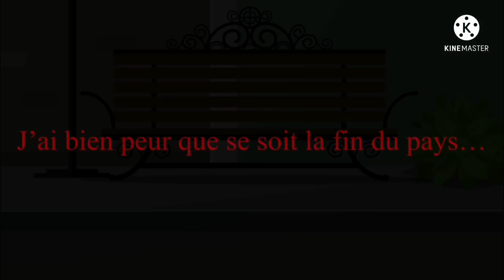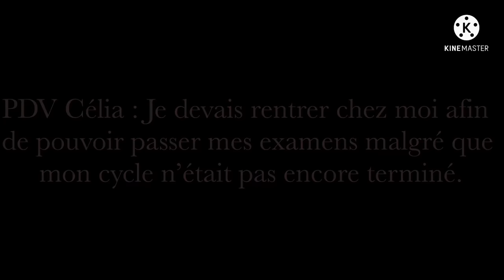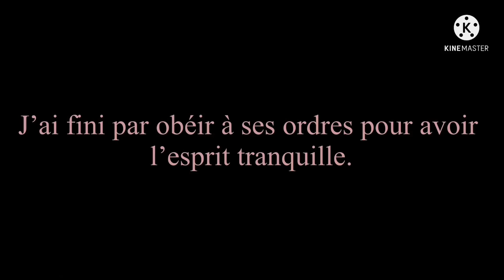𓁹 𝐼𝒹𝑒𝓃𝓉𝒾𝓉𝑒́ 𝓇𝑒́𝓋𝑒́𝓁𝑒́𝑒 𓁹 𝒢𝐿𝑀 𝒫𝒜𝑅𝒯 𝟣 ⋆ 𝐵𝓎: 𝐻𝒶𝒩𝒶𝑒́ 𝒞𝒽𝒶𝒶𝓃 ⋆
Hello !

Eh oui ça faisait un moment mais je vous ai pas abandonné UwU
C’est compliqué de se concentrer sur 2 choses en même temp ;-; mais on y arrive petit à petit (ou pas TwT)

Si vous voulez discutez avec moi ou les autres membres du staff pour leurs jolie travail sur le nouveau serveur Discord c’est

Et voici le mien : #6903

       Sur ce, bon Visionnage ou à dans une prochaine vidéo !